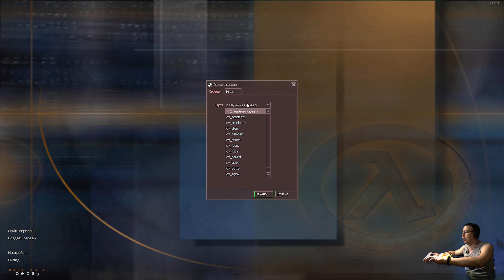Глава 8. Напряжённость (Intensity) | Прохождение в кооперативе Half-life: Decay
Список карт по порядку:
Глава 1. Инцидент (Accident), он же "Двойной доступ" (Dual Access) - карты dy_accident 1 и 2 ()
Глава 2. Рискованный ход, он же "Полоса препятствий" (Hazardous Course) - dy_hazard ()
Глава 3. Вызов с поверхности (Surface Call) - dy_uplink ()
Глава 4. Резонанс (Resonance) - dy_dampen ()
Глава 5. Домашнее насилие (Domestic Violence) - dy_dorms ()
Глава 6. Код "Зелёный" (Code Green) - dy_signal ()
Глава 7. Перекрёстный огонь (Crossfire) - dy_focus ()
Глава 8. Напряжённость (Intensity) - dy_lasers (вы_здесь)
Глава 9. Разлом (Rift) - карты dy_fubar и dy_outro ()
Бонус. Зен атакует (Xen Attacks) - dy_alien ()

== Build ==
CPU: Xeon E3-1270 v2 3.5 GHz
RAM: 16 GB DDR3-1600
GPU: Palit RTX 2060 Gaming OC
Resolution: 1920x1080
SSD+HDD